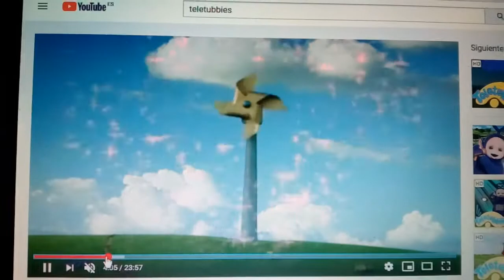Teletubbies Windmil Start Spinning (Long) 1